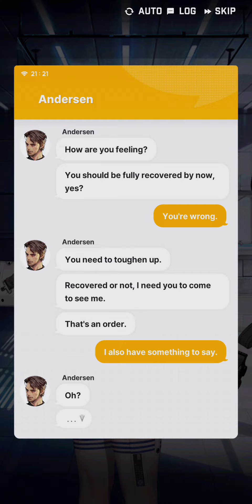You have to remember that Andersen won't let you live in peace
Andersen! can't you see we're sick